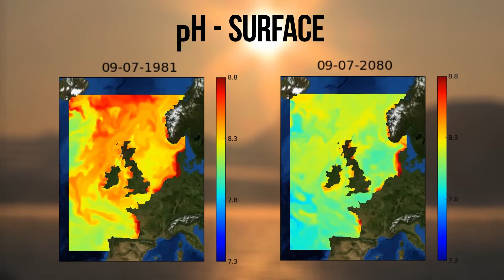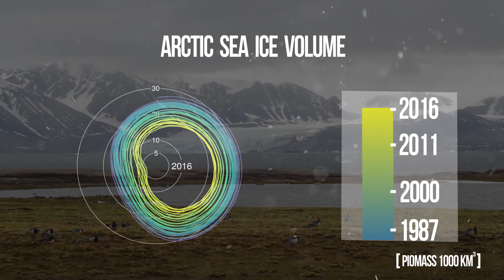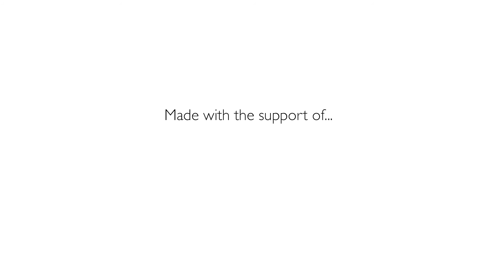The Arctic: A Dynamic Environment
A visually compelling film which showcases the global impact and ambition of the United Kingdom’s Arctic science community. Demonstrating how great ideas, combined with world-class infrastructure and new international partnerships, reveal a dynamic future for the UK in this fragile, and vitally important, part of the world.

To find out more about the UK Arctic and Antarctic Partnership